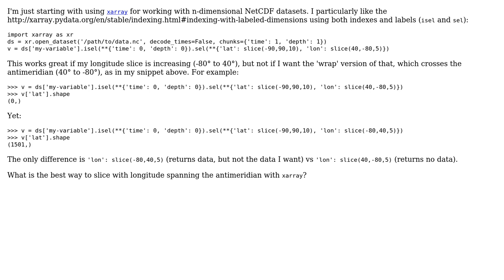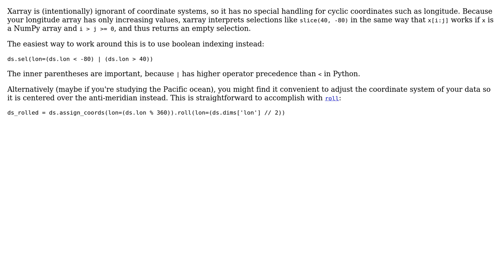GIS: xarray slicing across the antimeridian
With thanks & praise to God, and with thanks to the many people who have made this project possible! You are responsible for your own actions.